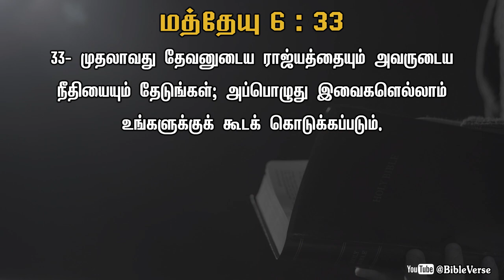Daily Bible Verse | தினசரி பைபிள் வசனம் | Today Bible Verse in Tamil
முதலாவது தேவனுடைய ராஜ்யத்தையும் அவருடைய நீதியையும் தேடுங்கள்; அப்பொழுது இவைகளெல்லாம் உங்களுக்குக் கூடக் கொடுக்கப்படும்.
[மத்தேயு 6:33]